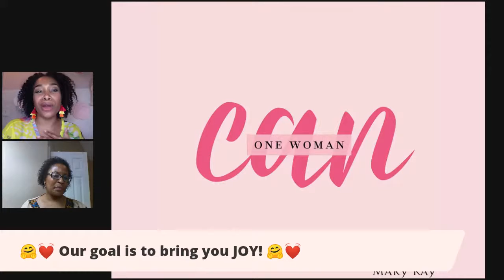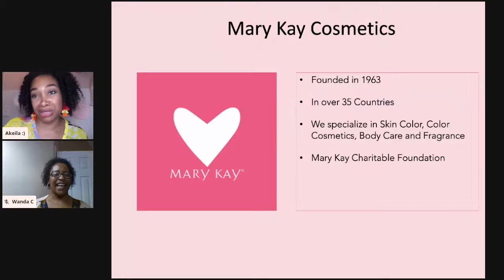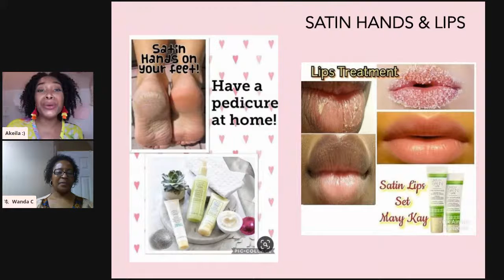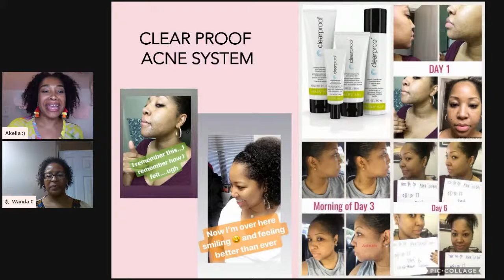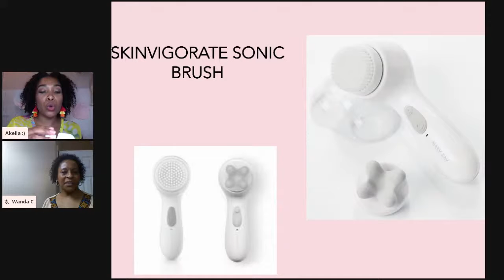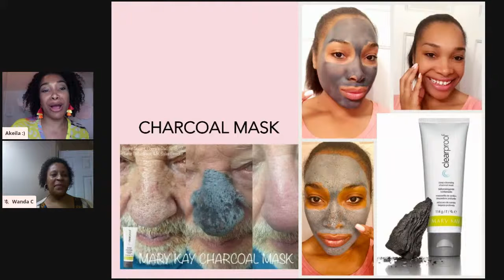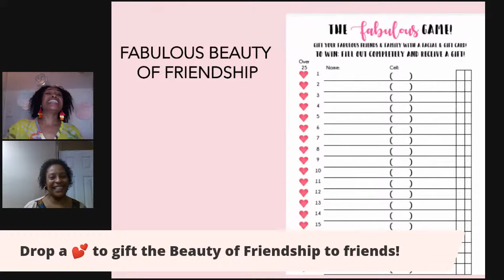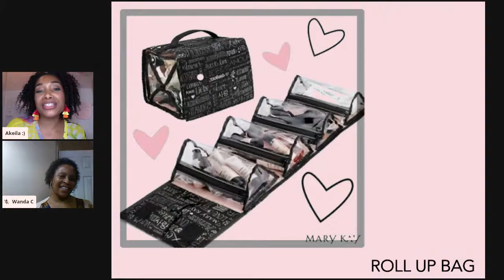mini Beauty-Sesh Spa 💦 Happy Hour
I want to be a source of joy 😊 & social connection💕for all women who could benefit from a little self love & self care...So, this is your invitation to my Thursday night…
🙍🏽Ladies In
💆🏽Lights Out
🍷Wine Down
mini BEAUTY-SESH 💄 @9pm. It will be social, interactive & fun!!
Be sure to comment & you'll be entered to WIN Product Giveaways!🎁
Please RSVP to your beauty consultant.
Akeila